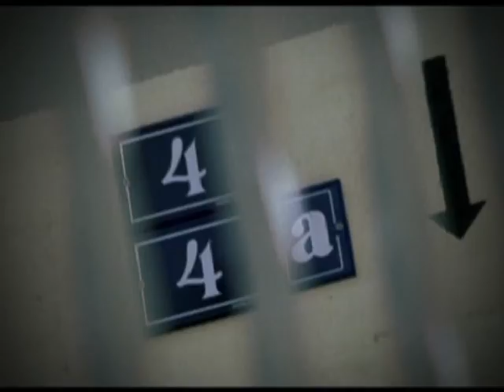Podencs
Jornada de caça amb cans eivissencs. Aquests animals treballen en grup i de manera organitzada per fer-se amb els conills, no és una pràctica amb armes.